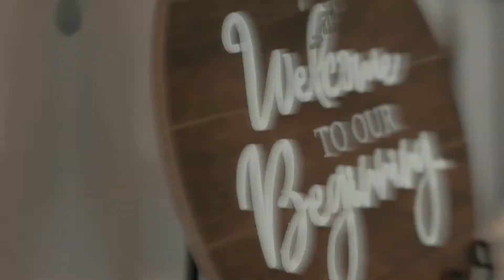Gabrielle + Matthew Montgomery's Wedding Film | Autumn Oaks Event Center | 04.09.22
Gabrielle and Matthew are the sweetest couple surrounded by faith, friends, and family. Even though they’ve been married since the Fall, it was still just as special. Our videographers loved going out to Autumn Oaks to film their big day. Keep an eye out for a special surprise near the end!